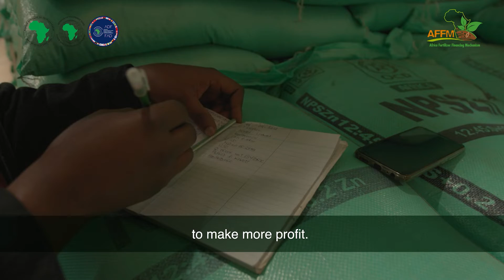ADF@50: 50 Voices and Stories - Africa Fertilizer Financing Mechanism - Trade Credit Guarantee